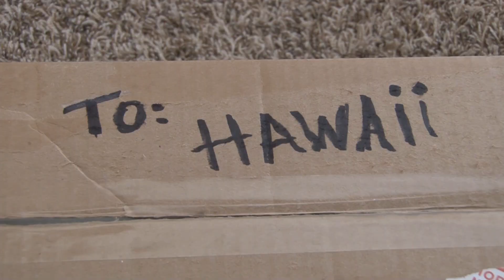Word of the Day Except It's Just Ollie Freaking Out Over And Over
The most hilarious compilation of Ollie freakouts ever made! Wait...this has never been made before... we present to you: STRESS!

The craziest puppets on the web are taking over with the hit sensation Word of the Day!